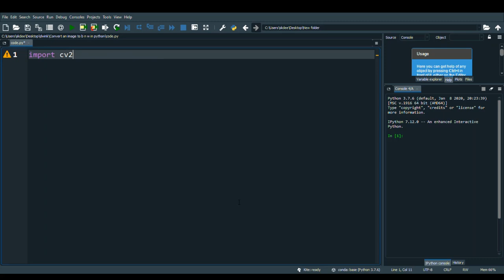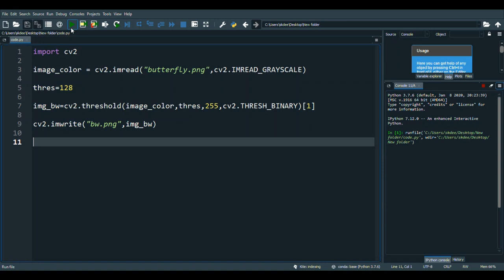Convert an image to a black and white image in python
Hello, Dwinkers!!!
Convert an image to black and white image using python and OpenCV Library.
IDE used: Anaconda - SPYDER

Method used:
Binary threshold Operation:
1. Convert an image to grayscale image and we define a threshold value.
2. Then, for each pixel of the grayscale image, if its value is lesser than the threshold, we assign to it the value 0 (black).
3. Otherwise, we assign to it the value 255 (white).